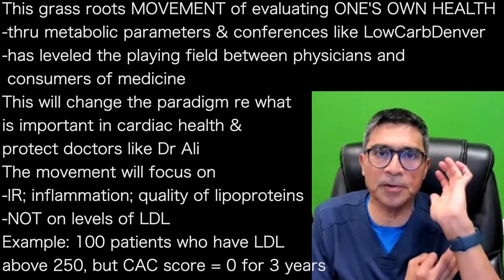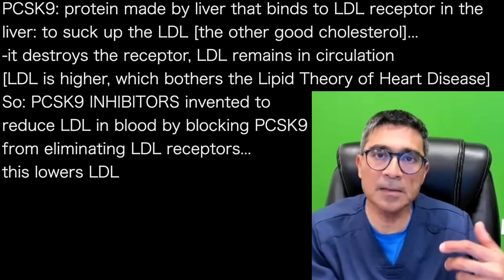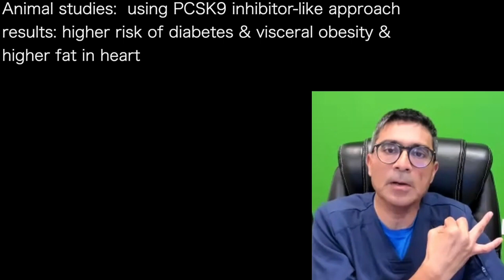NADIR ALI 3’ | LDL higher than 250: NO CARDIAC EVENTS in 10 years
presents episode 1123 | Dr Nadir Ali
Low Carb Denver podcast

This grass roots MOVEMENT of evaluating ONE'S OWN HEALTH
-thru metabolic parameters & conferences like LowCarbDenver
-has leveled the playing field between physicians and
 consumers of medicine
This will change the paradigm re what
is important in cardiac health &
protect doctors like Dr Ali
The movement will focus on
-IR; inflammation; quality of lipoproteins
-NOT on levels of LDL
Example: 100 patients who have LDL
above 250, but CAC score = 0 for 3 years

Also, many patients with LDL above 250 with NO CARDIAC
EVENTS in 10 years...
This will continue to improve as research in this field grows

PCSK9: protein made by liver that binds to LDL receptor in the
liver: to suck up the LDL [the other good cholesterol]...
-it destroys the receptor, LDL remains in circulation
[LDL is higher, which bothers the Lipid Theory of Heart Disease]
So: PCSK9 INHIBITORS invented to
reduce LDL in blood by blocking PCSK9
from eliminating LDL receptors...
this lowers LDL

Animal studies:  using PCSK9 inhibitor-like approach
results: higher risk of diabetes & visceral obesity &
higher fat in heart